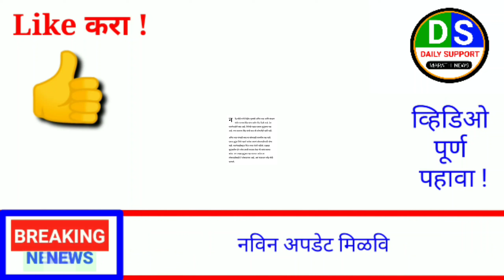आत्ताच्या ठळक बातम्या || राज्यात 5 मोठे निर्णय|| प्रत्येकाला मिळणार 10 हजार रु || 6 फेब्रुवारी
# मनोजजरांगे
# मराठासमाजउपोषण
# मनोजजरांगेपाटील

CM EKNATH SHINDE आताची सर्वात मोठी बातमी अखेर शाळा बंद महाराष्ट्र हादरला एकनाथ शिंदे ची घोषणा

सर्वात मोठी बातमी महाराष्ट्र हादरला, मुख्यमंत्री एकनाथ शिंदे निर्णय जाहीर. राज्यातील शाळा बंद शासननिर्णय.

ठळक बातम्या, एकनाथ शिंदे, उद्धव ठाकरे, देवेंद्र फडणवीस, TV9 Marathi, zee 24 taas, abp majha, eknath shinde, Devendra fadanvis, uddhav Thackeray